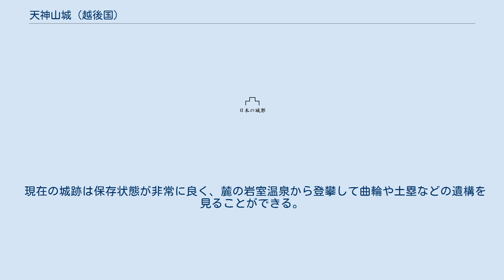天神山城 (越後国)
天神山城（てんじんやまじょう）は、新潟県新潟市西蒲区にあった城。
標高234.5メートルの山頂に築かれた堅固な日本の城（山城）。
新潟市指定史跡。
本丸には土塁・空堀・枡形虎口、二の丸には野面積みの石垣、水源と思われる池が存在した。
 越後の豪族小国氏（大国氏）の城である。
1153年（仁平3年）に源頼政の弟・小国頼行が築城し、嫡子・宗頼を住まわせたと伝わる。
 南北朝時代、小国氏嫡流の小国政光は南朝方として蒲原津城を拠点に活躍したが、1336年（建武3年）に、池氏、河内氏、風間氏、於木氏、千屋氏、高梨氏らと島崎城に篭もり足利尊氏方の色部高長・加地影綱らと戦うが落城し小国氏嫡流が絶えたため、支流の小国頼景がこの地に進出し、1352年（正平7年）に天神山城を復城した。
 戦国時代に、小国頼秀、小国重頼は上杉謙信の家臣となり活躍した。
 御館の乱の後、小国氏の家督は直江兼続の実弟樋口与七が継ぎ、小国実頼と名乗ったが後に大国氏に改姓し大国実頼と改めた。
 1598年（慶長3年）、実頼は上杉景勝の会津転封に従い、陸奥国鴫山城に移ったため、天神山城は廃城となった。
 現在の城跡は保存状態が非常に良く、麓の岩室温泉から登攀して曲輪や土塁などの遺構を見ることができる。